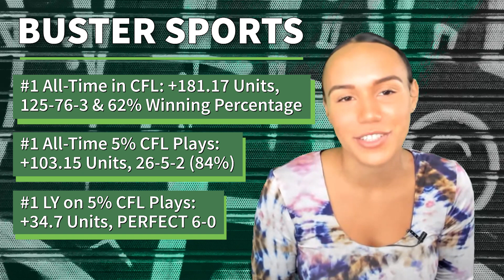🇨🇦 🏈 CFL Picks and Predictions | Buster Sports #1 All-Time | Sportsmemo Promotion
Buster Sports is the King of the CFL and is #1 at not only Sportsmemo but ALSO at WagerTalk:

#1 All-Time in CFL up +181.17 units, with 62% Winning Percentage and 125-76-3 record
#1 All-Time on 5% CFL Releases up +103.15 units, wit a 84% Winning Percentage and 26-5-2 record
#1 Last Season picking up +34.7 units and going a PERFECT 6-0 ON 5% RELEASES!

The CFL season kicks off on June 9th and the playoffs start on November 6th and the 109th Grey Cup concludes the season on November 20th. From now until Sunday you can save $300 on Buster’s CFL Season Pass and lock in all his selections through the Grey Cup in November for ONLY $399!

Act fast as this offer ends Sunday at midnight and the $399 price goes back too $699!